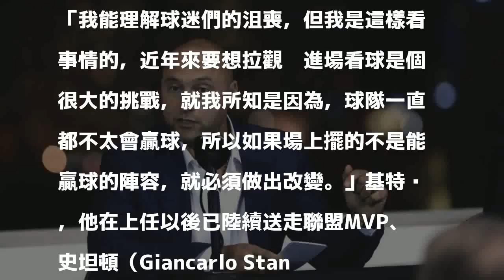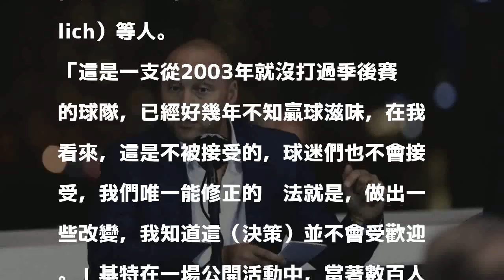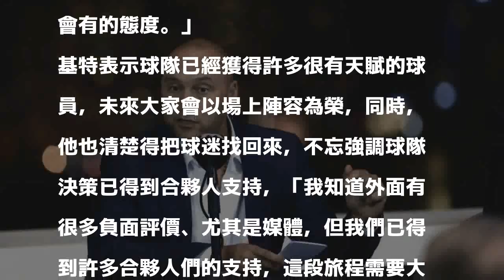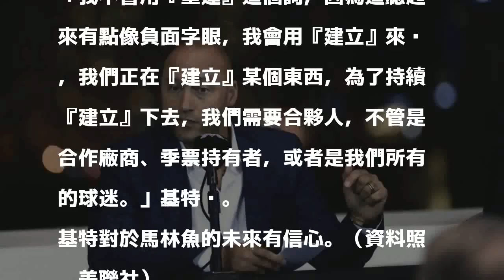MLB》明白自己不受歡迎 基特：所有決定都是為了球隊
基特強調所有決策都是為了球隊。（資料照，美聯社）

發表評論評論如下。